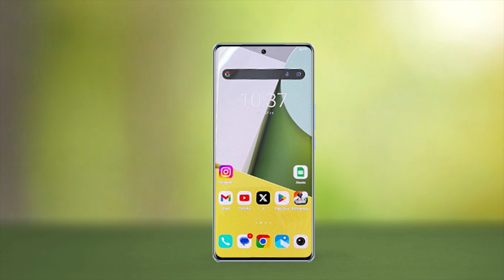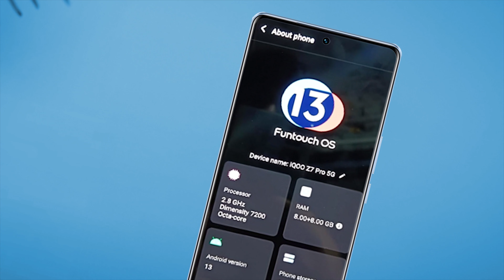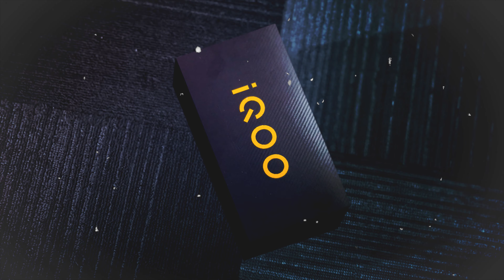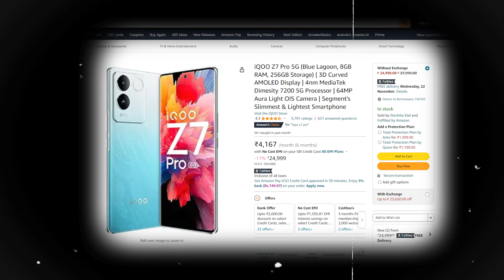iqoo z7 pro 5g full specification in bengali - iqoo z7 pro 5g price - iqoo z7 pro 5g features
vivo T2 Pro 5g full specification in bengali - vivo t2 pro 5g price - vivo T2 pro 5g features

vivo v29 pro 5g full specification in bengali - vivo v29 pro 5g price - vivo v29 pro 5g features

vivo t1 5g full specifications in bengali - vivo t1 5g price - vivo t1 5g features - Indian unit